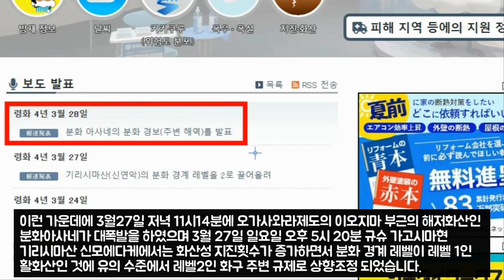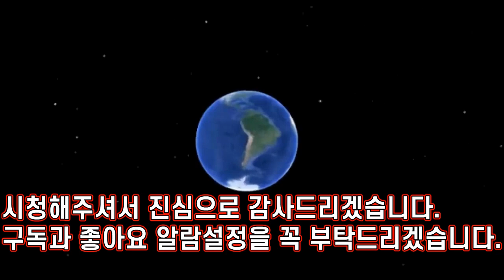💥💥【속보!일본 드디어 터졌다!일본 규슈부터 아오모리현까지 일본 열도 전역 화산대폭발!용암 대참사!도쿄마저 위험하다!후지산 연쇄도미노대참사!】